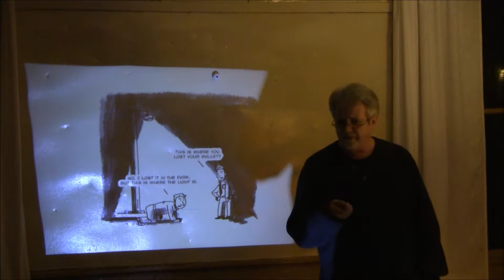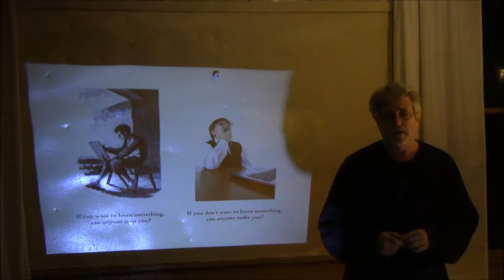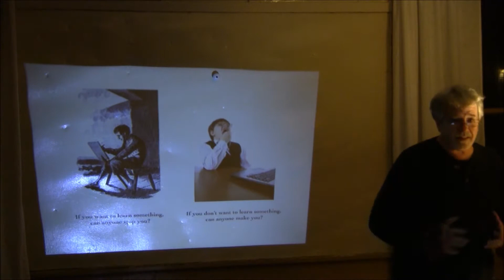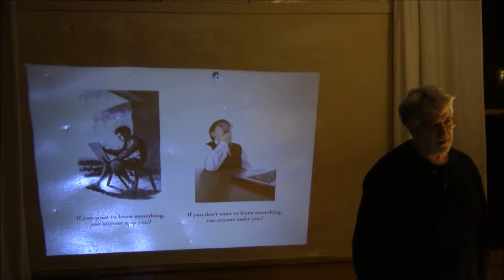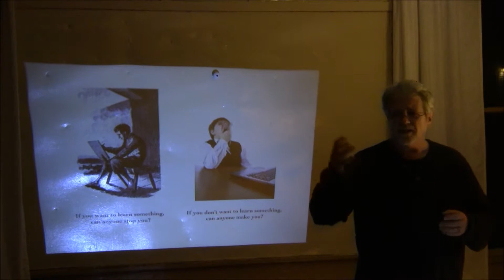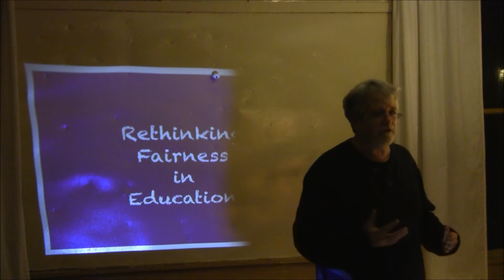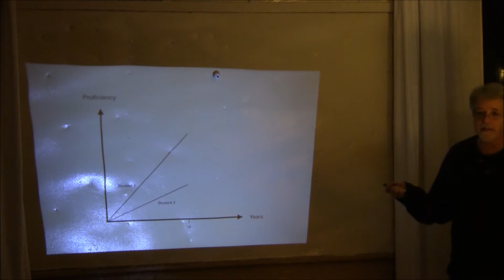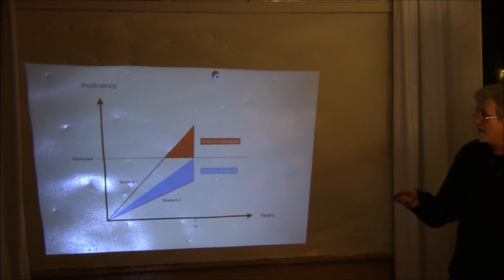Educational Funding - Three graphs and two jokes Part 2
At the Northwood Community Center, Ian Underwood gave a presentation on educational funding that basically told the audience that we were thinking about the wrong thing.  Much of the debate in NH (and elsewhere) always has money at the forefront - instead, we ought to be mindful of student achievement first and then what is "fair" to taxpayers and what students are taught.

Recorded 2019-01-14.  This is Part 2